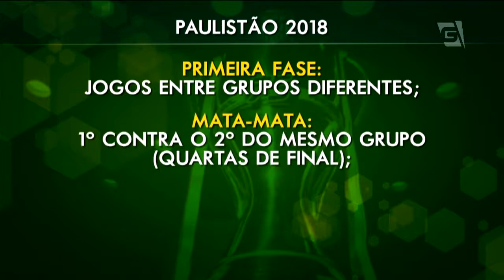Jogos do Paulistão 2018 - Mesa Redonda (14/01/18)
Confira como será a primeira fase do Paulistão 2018 e quais serão os primeiros jogos do campeonato.